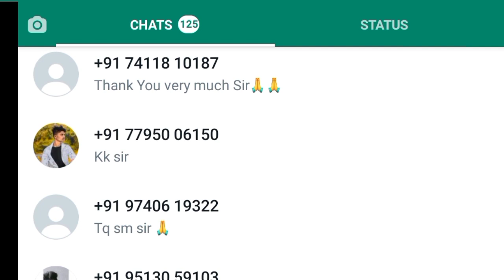KCET VERIFICATION SLIP & SECRET KEYೇಗಿರುತ್ತದೆ ನೋಡಿ | TODAYS VERIFICATION OFDOCUMENTS UPDATE